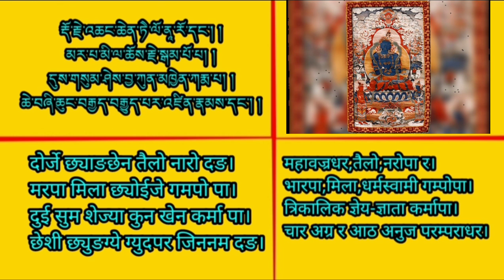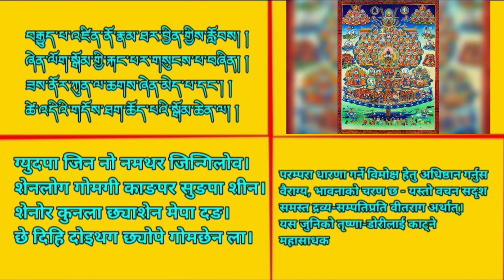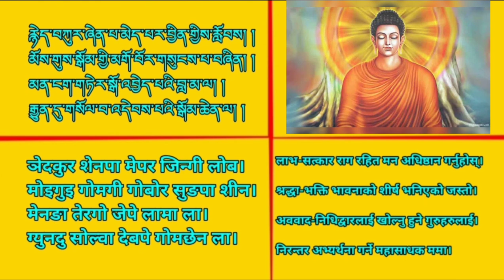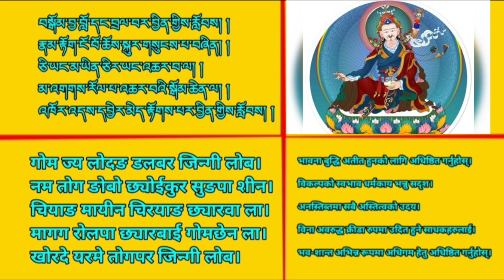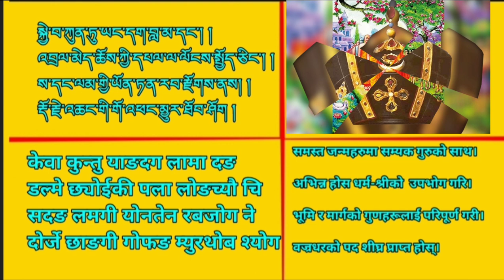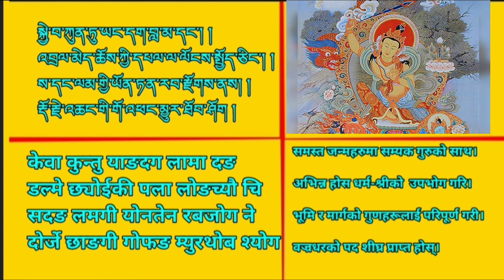གསོལ་འདེབས་རྡོ་རྗེ་འཆང་ཐུང་མ། संक्षिप्त वज्रधर अभ्यर्थनाइ | बुद्धभूमि पुर्याउने मार्ग /Bishal Lama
कलीयुगमा मोक्ष प्राप्ति कसरी हुन्छ? || बुद्ध भूमि पुर्याउने मार्ग / बज्रधरको प्रार्थना / Bishal Lama

महावज्रधर,तैलो,नरोपा र।
भारपा,मिला,धर्मस्वामी गम्पोपा।
त्रिकालिक ज्ञेय-ज्ञाता कर्मापा।
चार अग्र र आठ अनुज परम्पराधर।

डी, तग,छल तथा डुग्पा इत्यादि।
गम्भीर मार्ग महामुद्रामा प्रभुत्व लब्ध।
अतुलनीय जगन्नाथ दग्पो परम्परालाई।
अभ्यर्थना गर्दछु काग्युद परम्पराका गुरुहरु

परम्परा धारणा गर्ने विमोक्ष हेतु अधिष्ठान गर्नुस
वैराग्य, भावनाको चरण छ - यस्तो वचन सदृश
समस्त द्रव्य-सम्पतिप्रति वीतराग अर्थात्।
यस जुनिको तृष्णा-डोरीलाई काट्ने महासाधक

लाभ-सत्कार राग रहित मन अधिष्ठान गर्नुहोस्।
श्रद्धा-भक्ति भावनाको शीर्ष भनिएको जस्तो।
अववाद-निधिद्वारलाई खोल्नु हुने गुरुहरुलाई।
निरन्तर अभ्यर्थना गर्ने महासाधक ममा।

अकृत्रिम श्रद्धा-भक्ति उत्पन्न हुन अधिष्ठान गर्नुहोस।
अविक्षिप्त भावनाको मुल्य भन्नु भए अनुसार।
जुन पनि नवोदित विकल्प छन।
त्यसमा कृत्रिम समाहित रहने महासाधकलाई।

भावना बुद्धि अतीत हुनको लागि अधिष्ठित गर्नुहोस्।
विकल्पको स्वभाव धर्मकाय भन्नु सदृश।
अनस्तिब्तमा सबै अस्तित्वको उदय।
विना अवरुद्ध क्रीडा रुपमा उदित हुने साधकहरुलाई।
भव-शान्त अभिन्न रूपमा अधिगम हेतु अधिष्ठित गर्नुहोस्।

समस्त जन्महरुमा सम्यक गुरुको साथ।
अभिन्न होस धर्म-श्रीको  उपभोग गरि।
भूमि र मार्गको गुणहरूलाई परिपूर्ण गरी।
वज्रधरको पद शीघ्र प्राप्त होस्।

video highlights

00:01 dorjechang
01:04 tilopa
02:07 narapa
03:9 marpa
04:15 milarepa
05: 20 gampopa
05:30 karmapa
06:02 kagu

कुनै भुलचुक भएकोमा विद्धानवर्ग द्वारा सच्याउन सकिनेछ। गल्ती भएमा क्षमा याचना गर्दछु। धन्यवाद
 सबै प्राणीहरूको कल्याण होस भवतु सर्वमङलम
धार्मिक , सांस्कृतिक ,कल्चर,ब्लग,मनोरंजन तथा देश विदेशको  जानकारी मुलुक तथा सबै प्रकारको  विडियोहरु समावेश गरिनेछ यस्तै विडियोहरु हेर्नका लागि हाम्रो च्यानल  like,subscribe, share, comment गर्न नभुल्नु होला साथै छेउमा रहेको bell लाई पनि दबाउनु होला जति पनि हामीले upload गरिएको नयाँ नयाँ विडियोहरु सबै भन्दा पहिले तपाईंले हेर्नु पाउने छ धन्यवाद भवतु सर्वमङलम

ༀམཎིཔདྨེཧཱུྃ
Bishal Lama